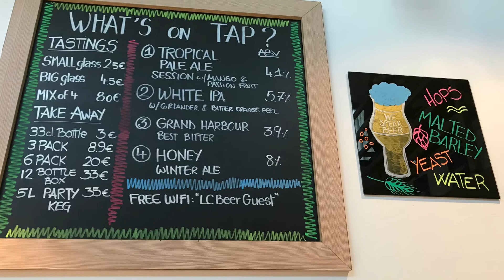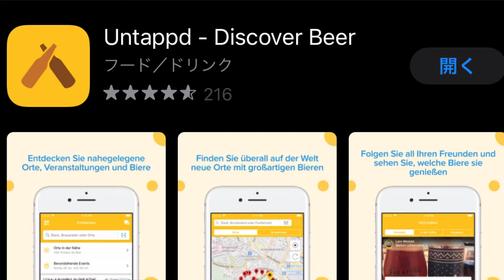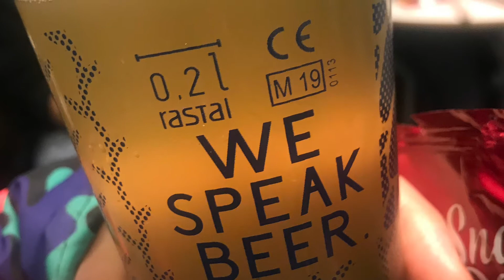ゴゾ島のおすすめクラフトビールを紹介します。マルタ留学Vlog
マルタに短期留学中の出来事をつぶやいております。今回ゴゾ島にとても良いクラフトビールのブリュワリーがあると聞いて、楽しみにやってまいりました！